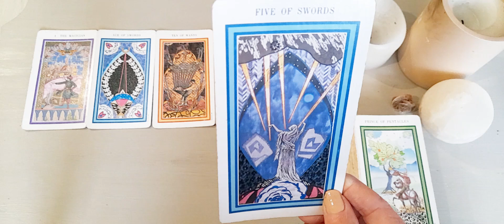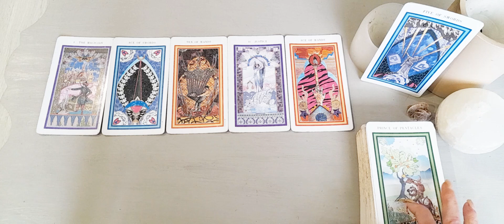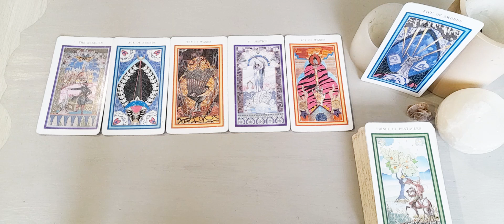LIBRA ♎ YOUR TAROT FORECAST FOR THE WEEK AHEAD. July 8th - 14th.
Libra Tarot 🤍

This is a general reading for LIBRA July 2024 | Intuitive Tarot Card Reading